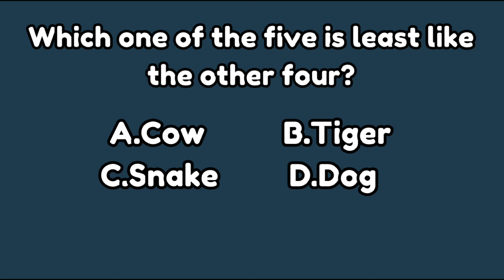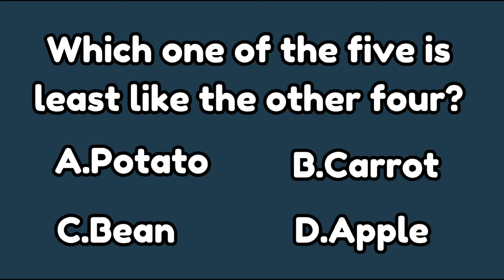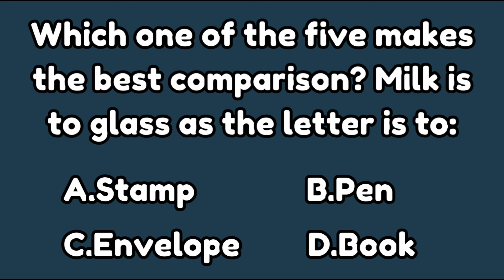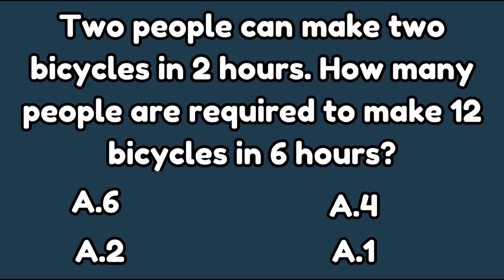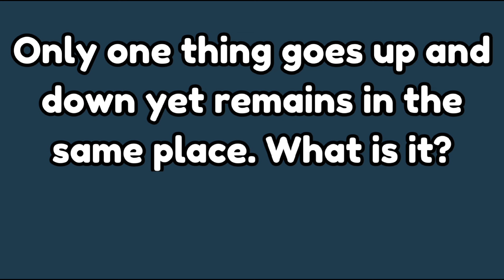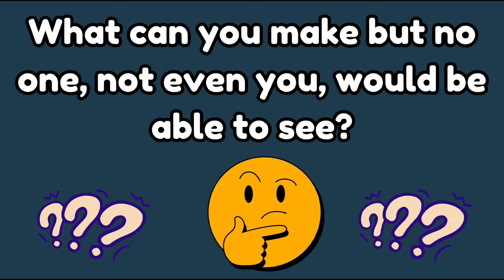Tricky IQ Test | 10 Most Popular Tricky Questions